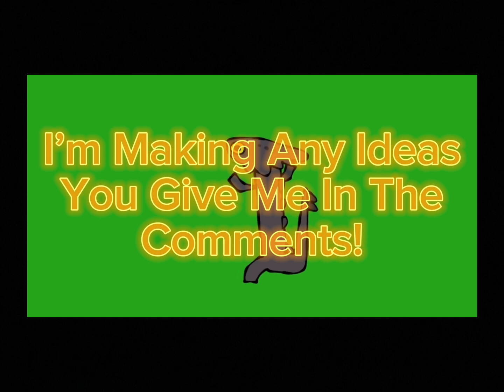COMMENT ANY WARRIOR CAT IDEAS BUT NO SWEARING PLS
Hey Guys!

You May Comment A Song Without Cuss Words In It!
Thanks!

Also, If You Comment A Specific Map Or Something And The Host Doesn’t Like People Using Their Map Parts, Please, Don’t Gove Me Hate Or The Original Host, They Just Don’t Feel Comfortable!

A Little Thing I Would Like To Note Is That I Am Getting Quite Some Chat About Me Being A Furry And A Therian And Well…
I’m Not A Furry Nor Am I A Therian!
I Support Whoever Is Out There, I’m Not Hating. I’m Just Stating That I’m Not A Furry Or Therian And Don’t Plan On Becoming One.

Have An Awesome Day/Night!

Cya In Another Video!
Byeeee!

Note:
-This Is An AI Voice, No This Is Not Mine Lol
-The Toothless Dance Meme Is Not Mine Either, Just Look Up “Toothless Meme” And It Will Pop Up
-No Hating Allowed Pls :)
-Be Happy